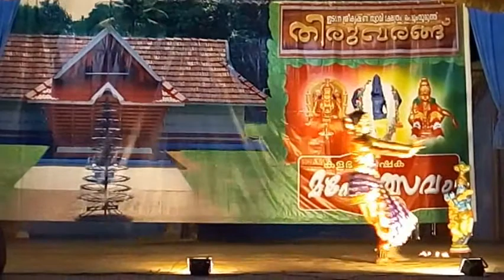Nirtha Nirthyagal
or
Edamana Srikrishna Swamy Temple